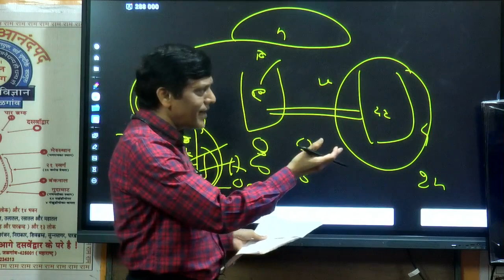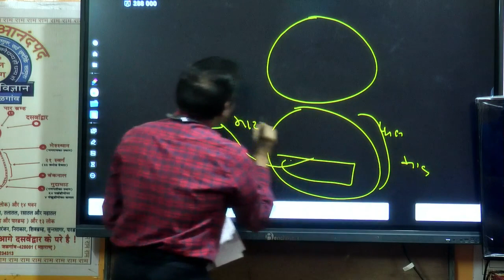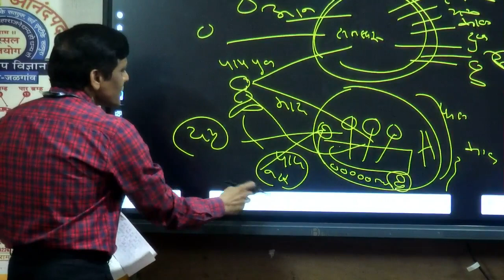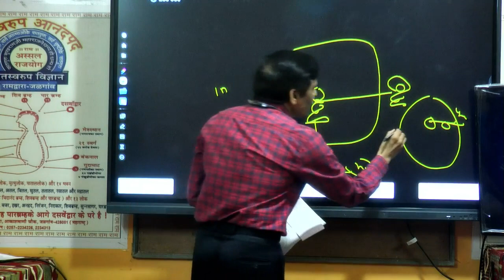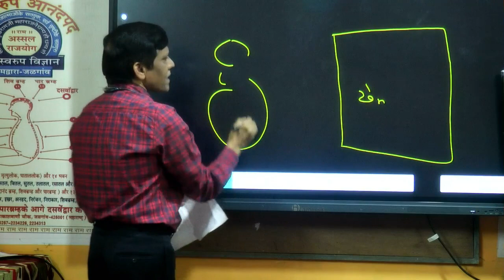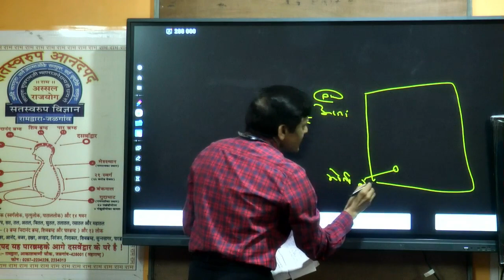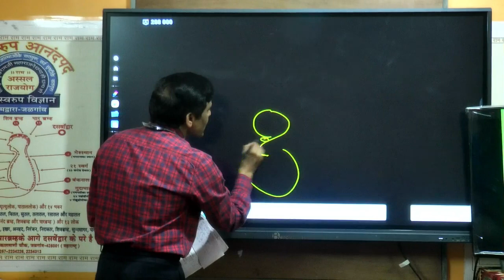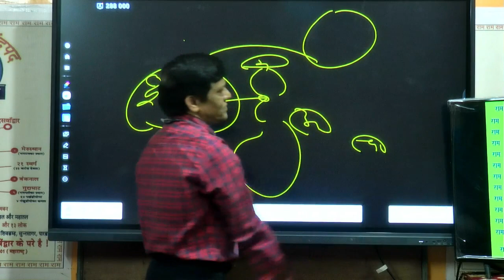Param pachtava granth Part 7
Here is another video of spiritual knowledge of SADGURU SUKHRAMJI MAHARAJ AND KABIR SAHEB. I have tried my best to explain all the sakhis as it is.